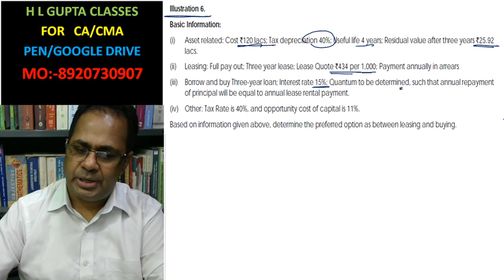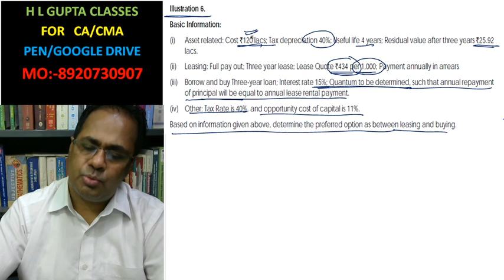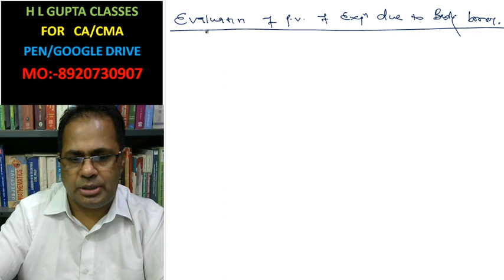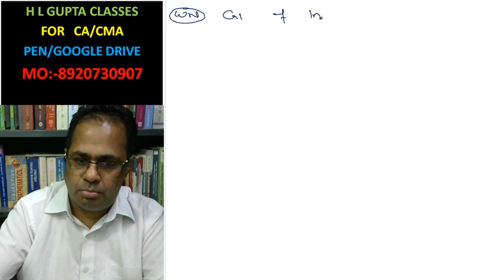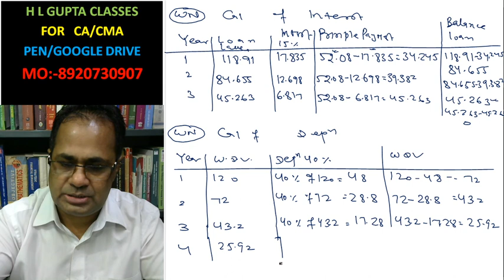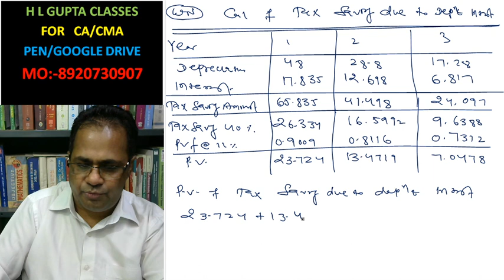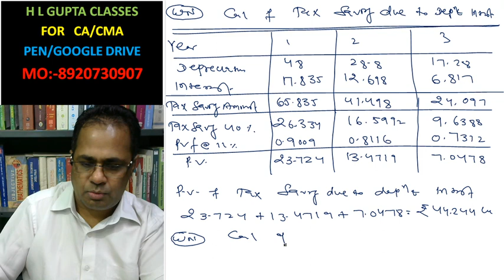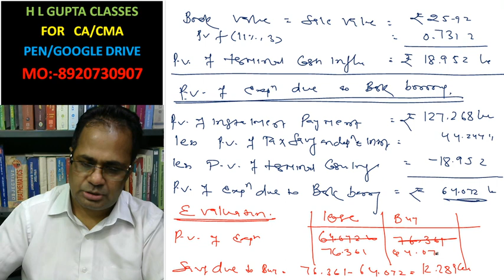CMA FINAL SFM NEW SYLLABUS 2022 II LEASING DECISION LLU 6 PG 139 = OLD ILLU 6, Pg 78 BY H L GUPTA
FOR COMPLETE COURSE FREE OF COST PLS DOWNLOADS H L GUPTA CLASS APP